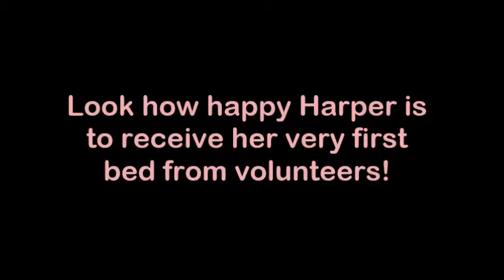Harper: Merry Woofy Christmas everyone!